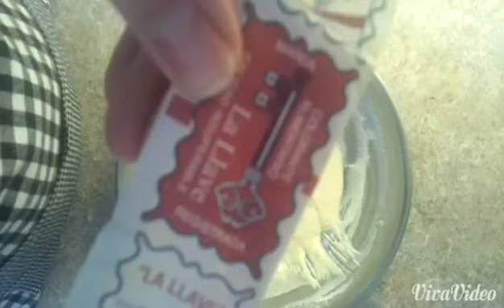сладость восточная. злябия.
восточная сладость, доступная в приготовлении. жарится в масле и опускается в сироп.